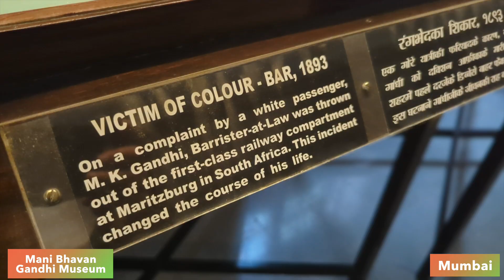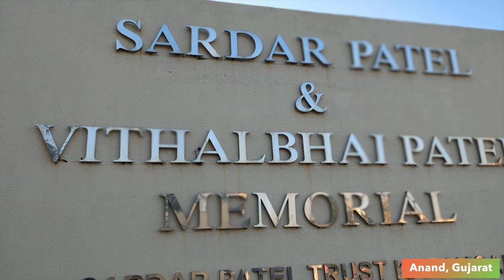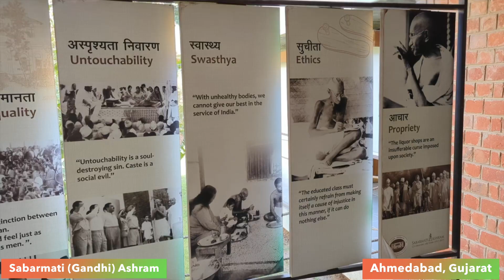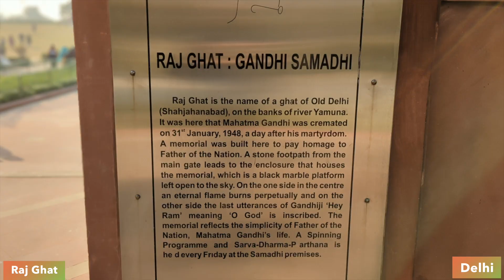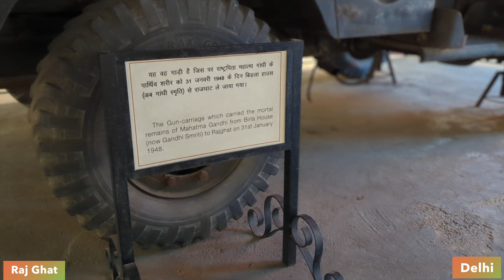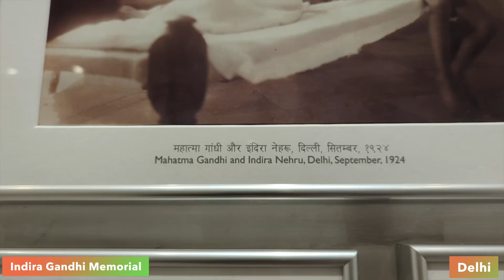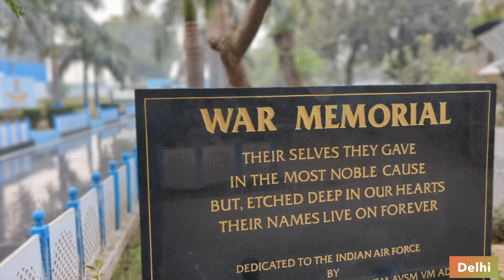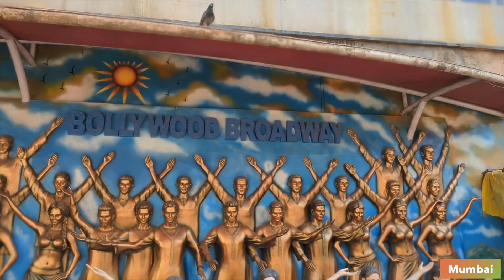Traveling Through India Highlight Video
Mesmerizing journey across the diverse landscape of India. Video compilation of the rich culture, vibrant cities, and breathtaking landscapes of this incredible country. From busy street markets to serene temples, experience the beauty of India through some video clips.